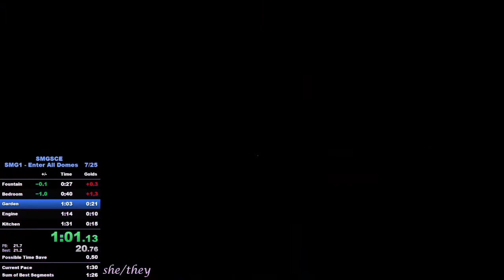SMGSCE Enter All Domes (Mario) PB | 1:28.63 (retimed)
My PB for Super Mario Galaxy Series Category Extensions - SMG1 - Enter All Domes - Mario (Switch, 2P) as of 23/07/2022.